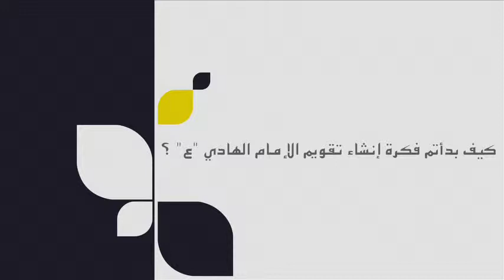ندوة تحديد أوقات الصلاة بين الشرع والفلك | كاملة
ندوة أوقات أوقات الصلاة بين الشرع والفلك

ضيوف الندوة:
الشيخ محمد الخرسي
الأستاذ صادق حسين صفر

أقيمت الندوة في الجمعية الحسينية - النويدرات
١٤ / ٧ / ٢٠١٤ م